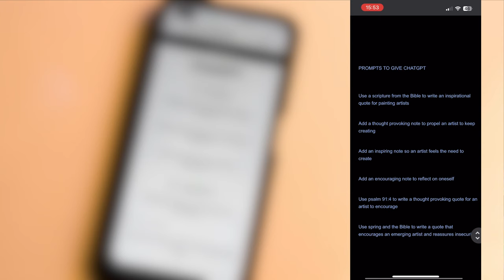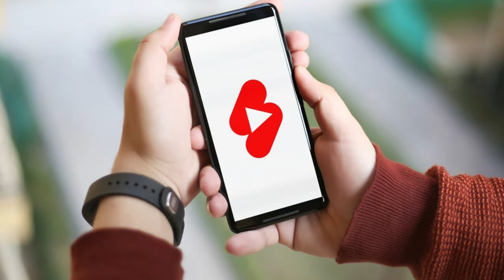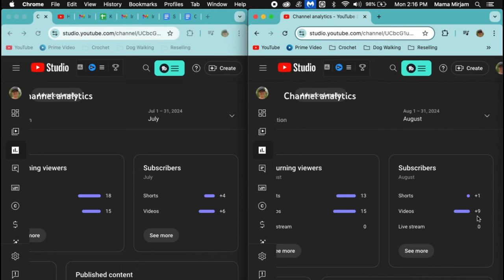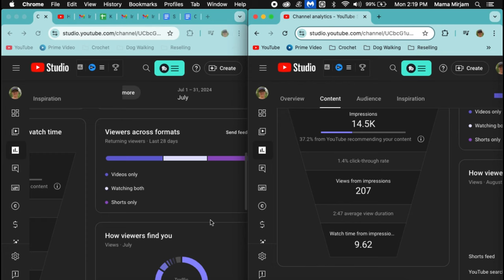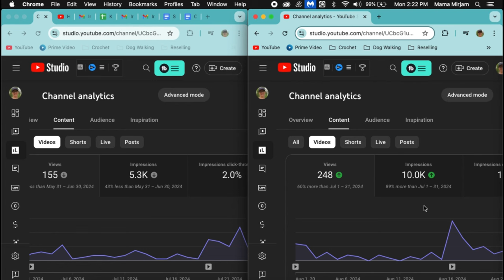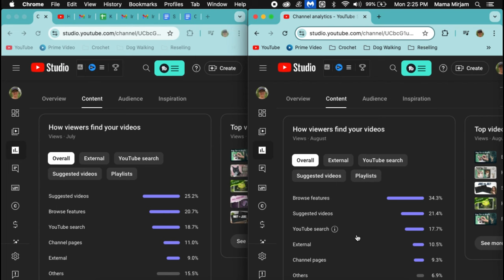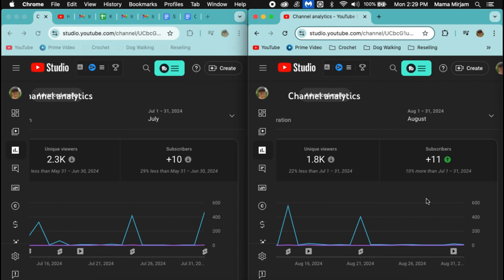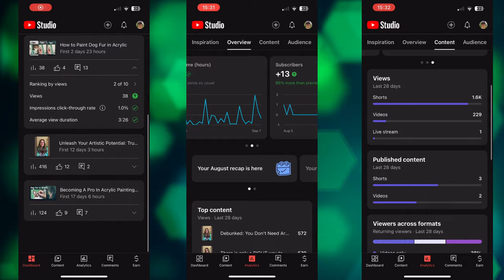I Quit Shorts - My Epic Battle to Grow an Art Channel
Wondering if Shorts are worth producing for your (small art) channel and how to grow on YouTube? Let me tell you a little bit about my journey, experiments and back it up with analytics from the YouTube Studio. I hope it will help you understand how to grow as an artist on YouTube.

What you do with that information is totally up to you, but now you know where I stand and how I'm moving forward with my channel and journey towards monetization.

I'll also compare the two months of July and August and show you where my channel is heading, including an upload schedule and what you can expect from me in the future.

I am a self taught artist that started her journey in her late 30's early 40's. My work can be classified as Fine Art or Realistic paintings. I am what they call a Traditional Artist and my main medium is Acrylic Paint.

I'm really trying to enhance and work on my hyperrealistic painting skills and like to show you how I paint with acrylics. My current focus lies with realistic animal paintings. I hope you learn something.

00:00 Intro
00:21 Why I stopped making Shorts
03:39 Analytics
03:57 General Overview
05:50 Content Tab
11:02 Videos sub Tab
16:24 Audience Tab
18:53 Finding Watch Hours for Monetization
19:57 Future Videos and Upload Schedule
21:19 Outro